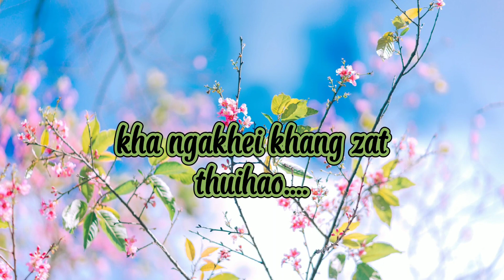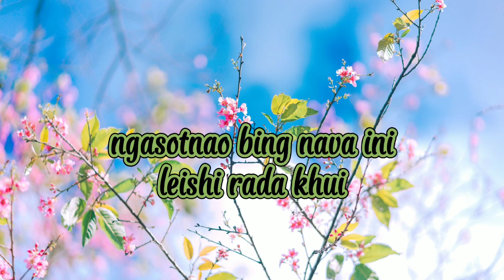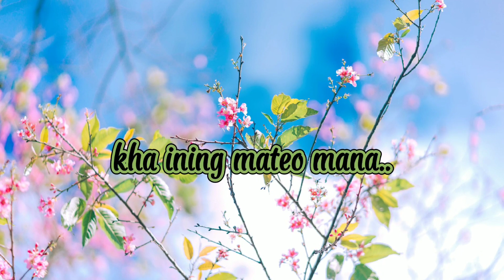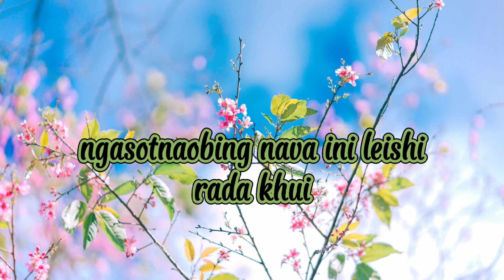Mamaya || Frowdy || Tangkhul lyric song